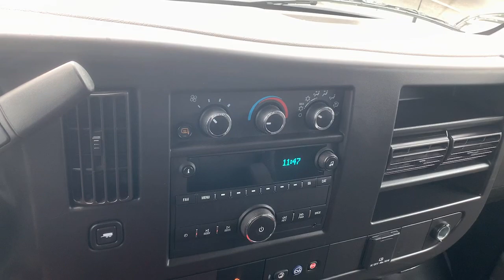2020 GMC Savana Plymouth, Cape Cod, Raynham, Hanover, Braintree, MA R9155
Summit White Used 2020 GMC Savana   available in Plymouth, Massachusetts at Colonial Ford of Plymouth. Servicing the Plymouth, Cape Cod, Raynham, Hanover, Braintree, MA area.

Highlights of this 2020 GMC Savana Cargo Van include: LOW MILES - 28 310! WiFi Hotspot  Onboard Communications System  ENGINE  VORTEC 6.0L V8 SFI FLEXFUEL  Back-Up Camera  iPod/MP3 Input. br /br /SERVICE WORK COMPLETEDbr /Service Work completed on this GMC Savana Cargo Van includes: Complete Multi-Point Inspection  Complete Multi-Point Inspection  Oil & Filter Change by a Factory Trained Technician  Oil & Filter Change by a Factory Trained Technician  Battery Voltage Test  Battery Voltage Test  Tires Inspected  Tires Inspected  Brake Inspection  Brake Inspection  Emissions System Check  Emissions System Check  Professional Detailed Inside and Out  Professional Detailed Inside and Out  Function Test all Lights  Function Test all Lights  Check the Complete Exhaust System  Check the Complete Exhaust System  Cooling System Inspection  Cooling System Inspection  Transmission Fluid Inspection  Transmission Fluid Inspection  Differential Fluid Inspection  Differential Fluid Inspection  Function Test all Options & Accessories  Function Test all Options & Accessories. br /br /WHY BUY FROM USbr /We have a strong and committed sales staff with many years of experience satisfying our customers  needs. br /br /OPTION PACKAGESbr /(341 hp [254.3 kW] @ 5400 rpm  373 lb-ft of torque [503.6 N-m] @ 4200 rpm) (Includes external engine oil cooler.  br /br /br /
L96